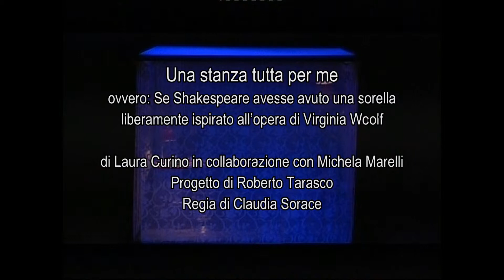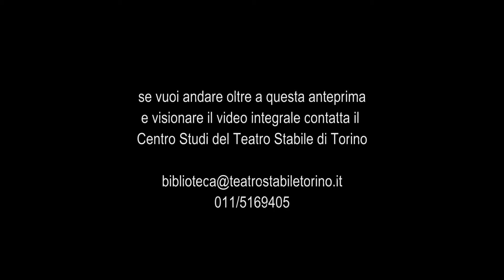Una stanza tutta per me - Trailer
ovvero: Se Shakespeare avesse avuto una sorella

liberamente ispirato all’opera di Virginia Woolf
di Laura Curino in collaborazione con Michela Marelli
Progetto di Roberto Tarasco
Regia di Claudia Sorace
Abito di scena della Sartoria Bassani

Con Laura Curino.

una produzione della Fondazione del Teatro Stabile di Torino
Debutto 1 Febbraio 2005 Teatro Garybaldi di Settimo Torinese
Lo spettacolo verrà ripreso nella stagione 2005/06